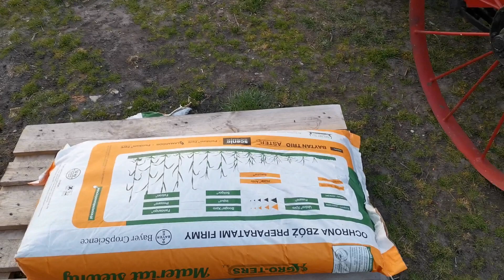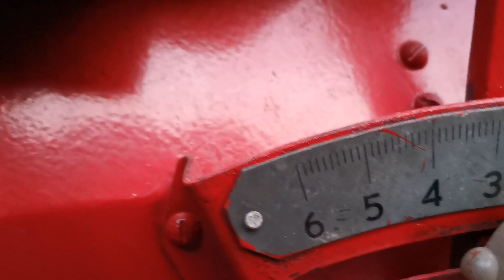SIEW 2020 [VLOG #14]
Siew Jęczmienia jarego odmiana Soldo

Hej zapraszam do oglądania filmu z siewu jęczmienia